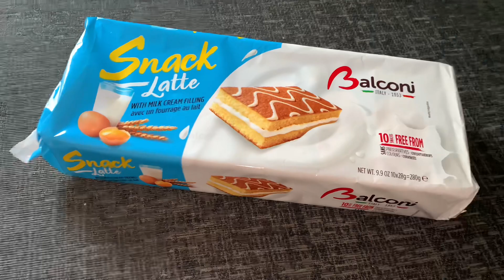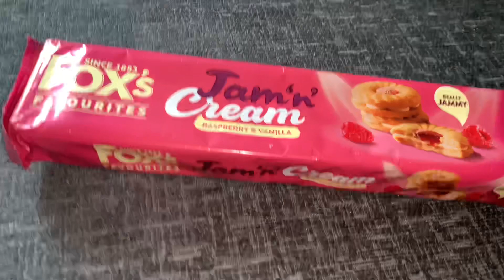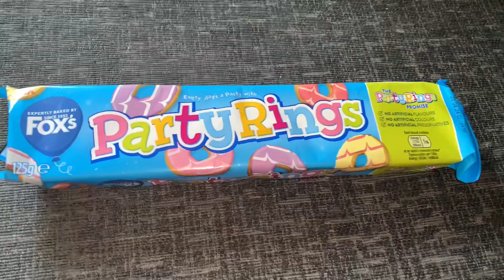Trying new snacks & childhood snacks